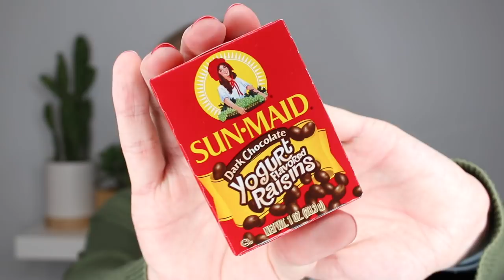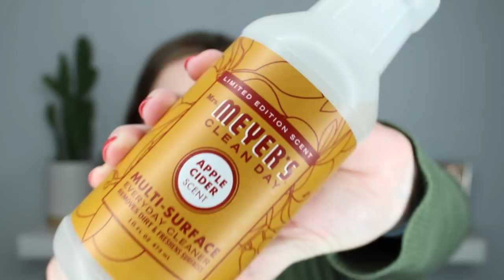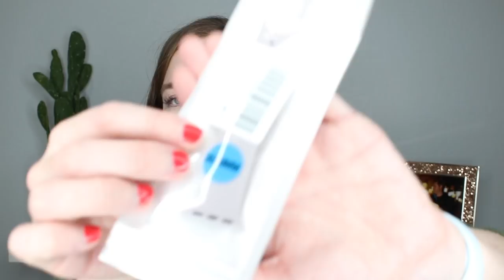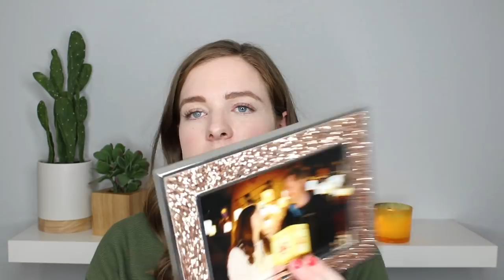August and September Favorites | 2019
-Sunmaid Dark Chocolate Yogurt Covered Raisins
-Makeup Remover Cloth (from Amazon)
-Maybelline Lash Discovery Mascara
-Mrs. Meyer’s Multi-Surface Spray in Apple Cider Scent (from Grove)
-Mrs. Meyer’s Multi-Surface Spray in Apple Cider Scent (from Amazon)
-Navy Blue Maxi Dress (from Amazon)
-Apple Watch Bands
-Apple Watch Clear Case
-Muk Luk Slippers (from Amazon; Walmart is cheaper)

-MAILING ADDRESS-
Blair Lamb
Gainesville, Texas
76241